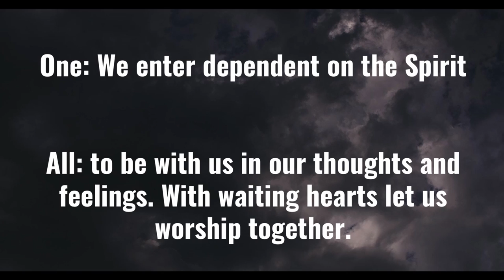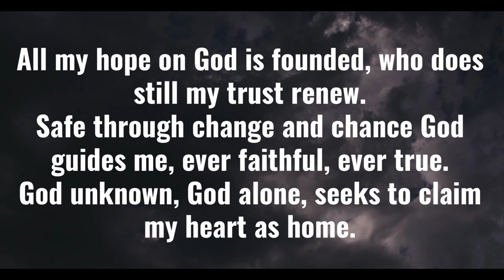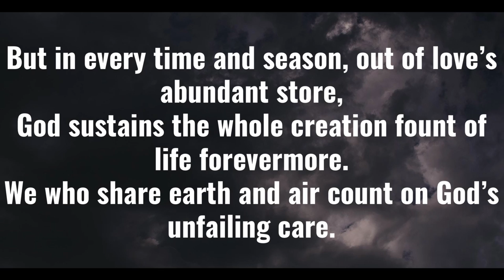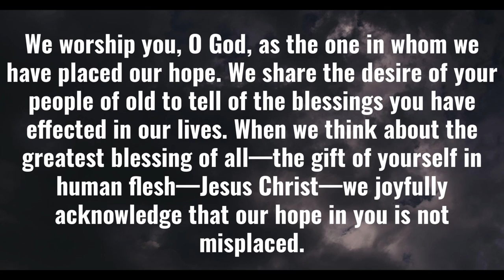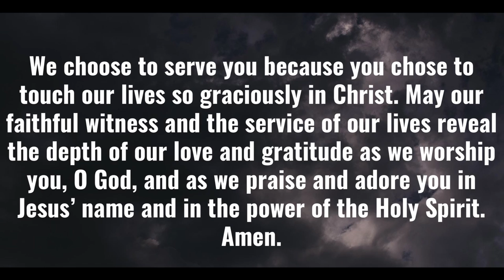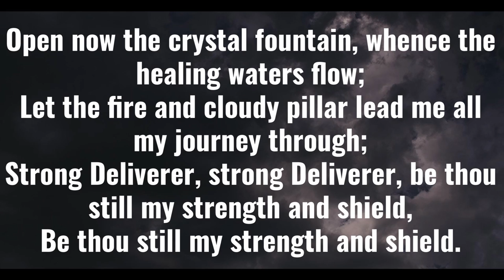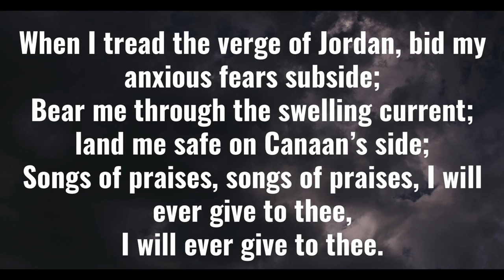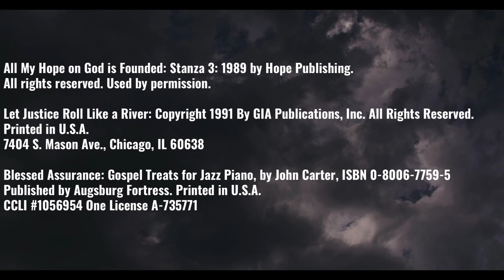November 8, 2020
Virtual Worship Service for November 8, 2020
Bethel United Church of Christ